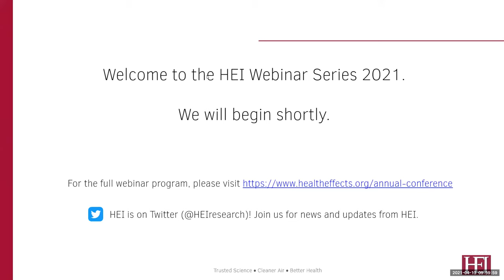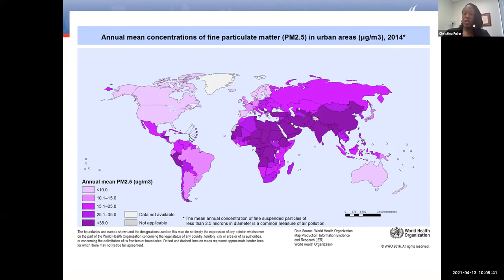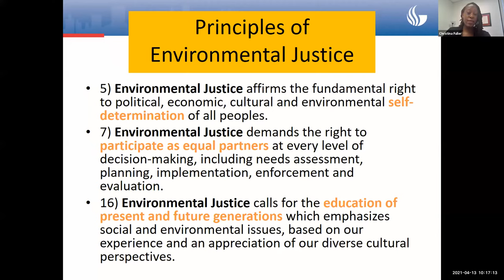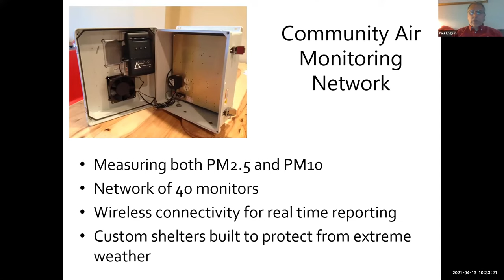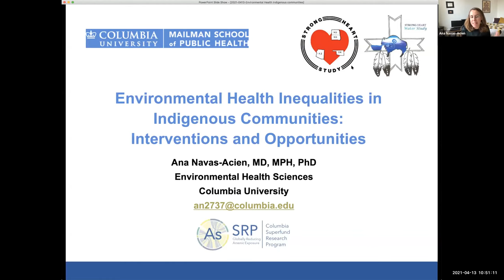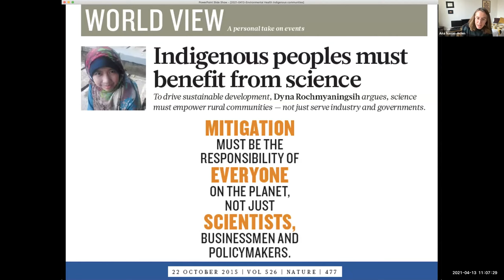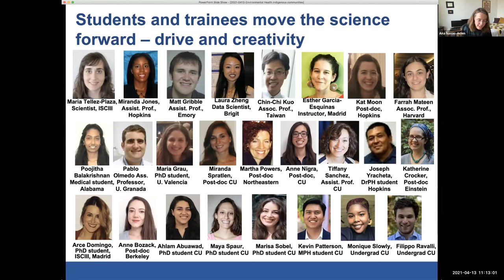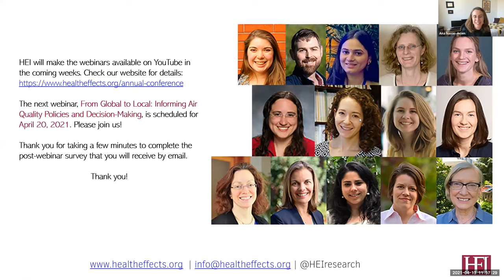HEI Webinar: Environmental Health Research and Communities: Stories of Successes and Challenges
Investigating and addressing environmental health research questions requires collaboration among researchers, affected communities, policymakers, and other stakeholders before, during, and after research is conducted. Engaging communities facing socioeconomic or racial inequities throughout the research process can be challenging, despite the public health importance of doing so. In this session, we will hear case studies of environmental health research that both informs and is informed by the affected communities. These will be followed by a panel discussion on ethical considerations in working with communities as well as the benefits and challenges that come with community involvement.